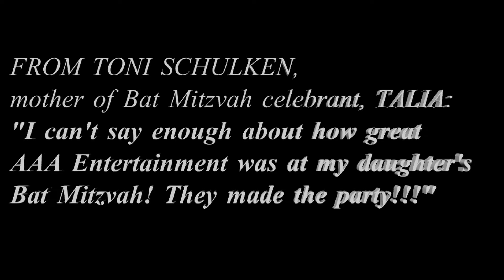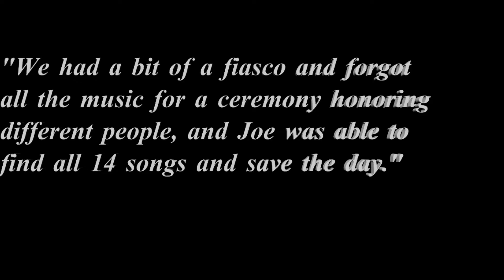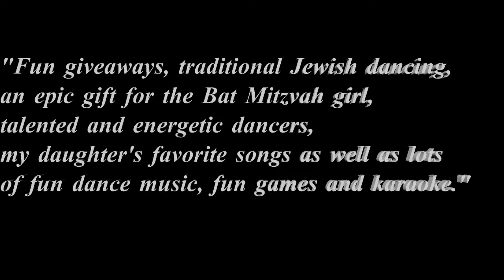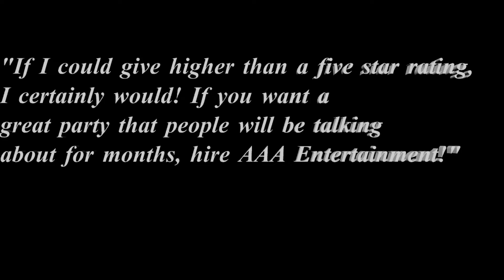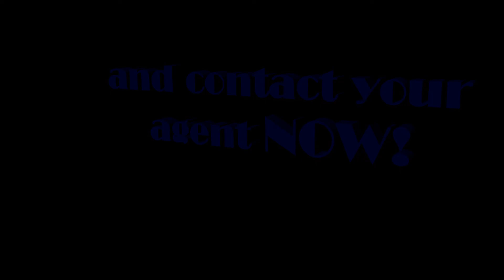MITZVAH Agent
For the BEST in Bar/Bat Mitzvah entertainment, contact your agent now!